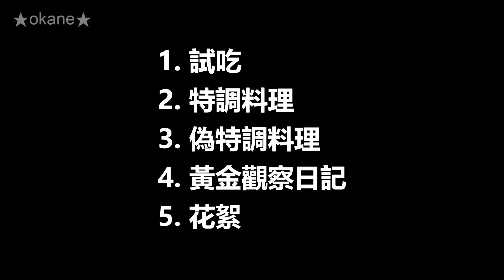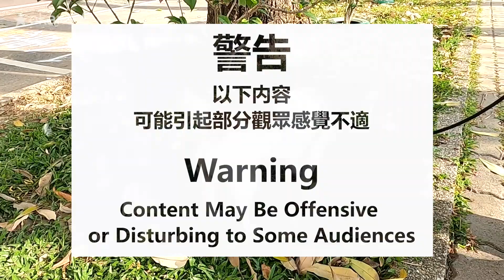寵物的健康由你守護🐶PetWell沛威寵物保健日記📚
1. 試吃 00:55
2. 特調料理 02:29
3. 偽特調料理 06:11
4. 黃金觀察日記 08:17
5. 花絮 09:46

🔔每週一、四  9:00pm更新
🔔Update every Monday & Thursday at 9:00pm